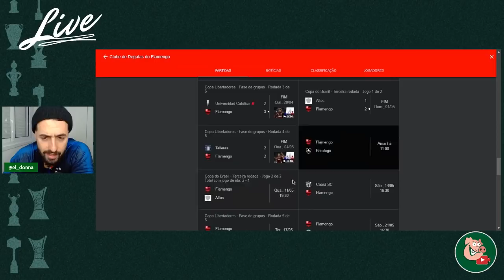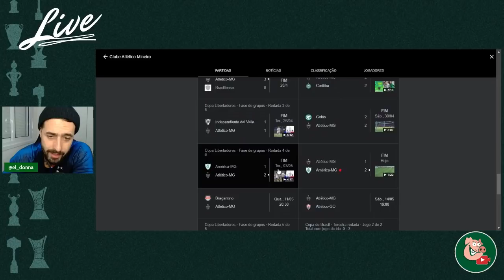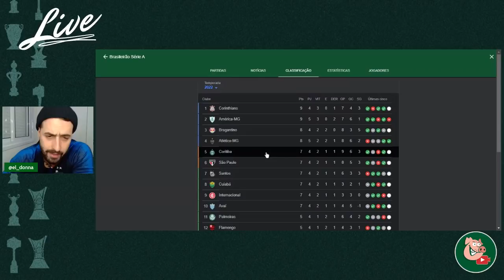NENHUM RIVAL ESTÁ JOGANDO MAIS BOLA QUE O PALMEIRAS HOJE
CUPOM: ALVIVERDE